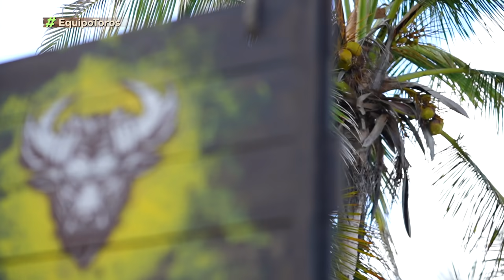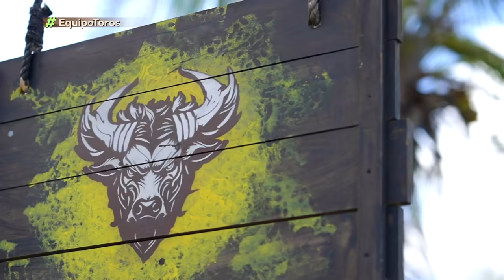Leones lloran por el poderoso papiro de los Toros en Survivor México | Survivor México 2023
Los Leones quedaron frustrados tras perder el juego por los suministros de Survivor México. Los Toros están motivados con el papiro que ganó Pablo.